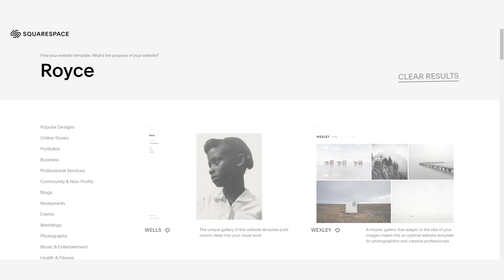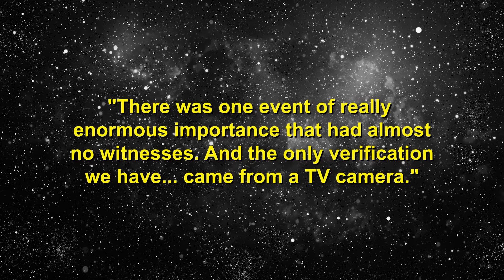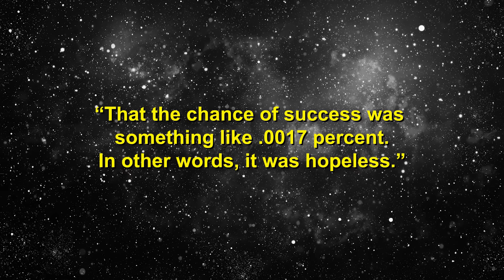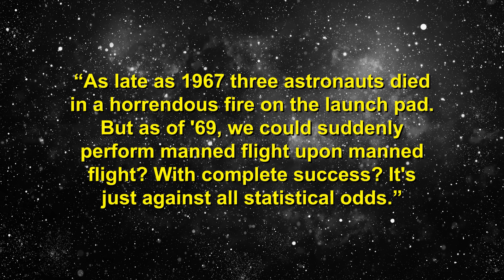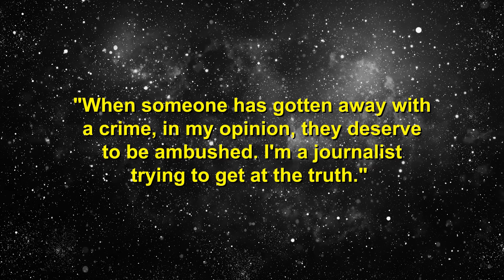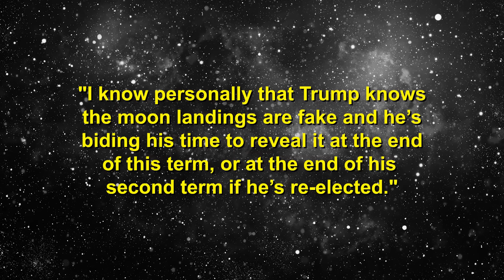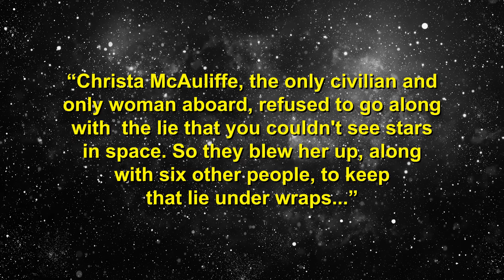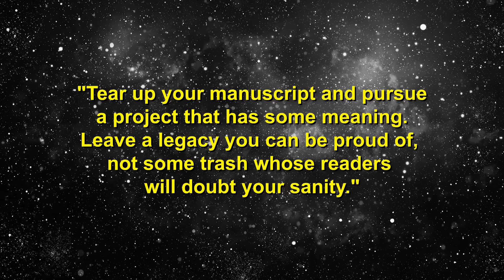Who Started the Moon Landing Hoax Conspiracy Theory?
More from TodayIFoundOut:

Could You Really Legally Kill Someone with a "Wanted Dead or Alive" Bounty on Their Head?

In this video:

Since the early 1970s conspiracy theorists have created ever more elaborate stories about how NASA faked the moon landings, much to the annoyance of the literal hundreds of thousands of people who worked in some capacity to make these missions a reality, and even more so to the men who were brave enough to sit in front of a massive controlled explosion, take a little jaunt through the soul crushing void of space in an extremely complex ship built by the lowest bidder, then get into another spacecraft whose ascent engine had never been test fired before they lit the candle, and all with the goal of exiting said ship with only a special suit between them and oblivion.